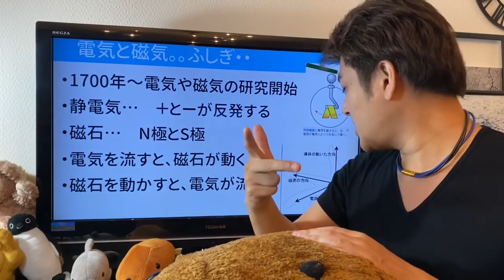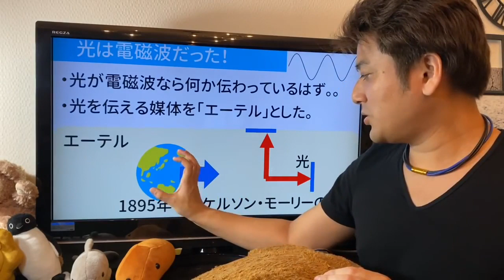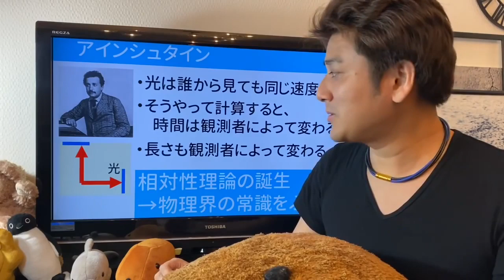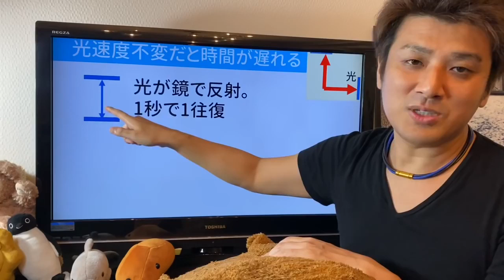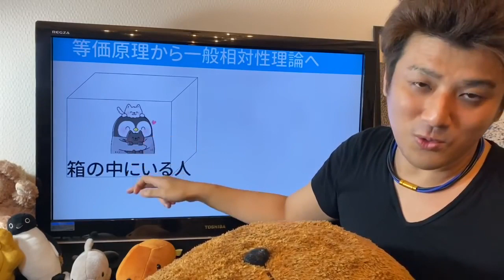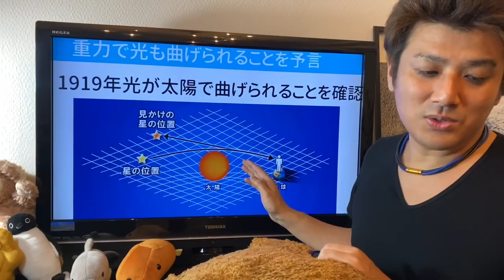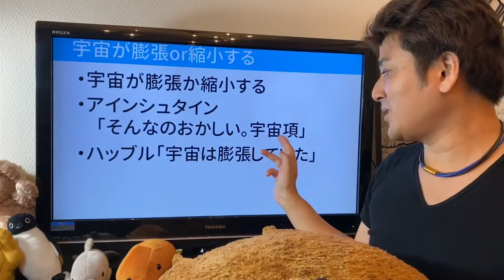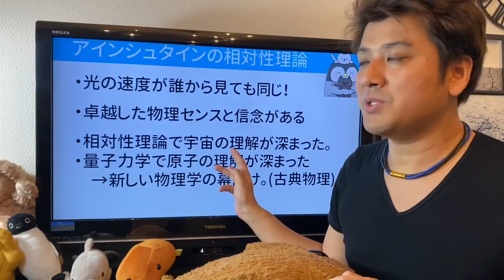相対性理論ってなに？初心者に超わかりやすく解説！双子のパラドクス！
物理大好きな、もふもふです！

相対性理論を解説してみました～

テンション高くなりますよね！

久しぶりに相対性理論のことをいろいろ思い出したので、懐かしかったです！そして、やっぱり説明は難しいですね！

人間の常識では考えられないようなことを考えたアインシュタインさんは、本当にすさまじいお方です。。

おもしろかったら、ぜひコメントくださいね～(*´Д｀)科学系は準備に時間がかかりかなり大変なので、またやる気が出ます！

0:53 相対性理論の歴史は電磁気学から始まった
2:05 マクスウェル方程式から光速が出てきて、光が電磁波であることがわかった。
3:10 光はエーテルを伝わっているとされた。エーテル
4:01 マイケルソン・モーリーの実験。ローレンツ変換の誕生
7:25 アインシュタインは光は誰から見ても同じ速度であると考えた。光速度不変の原理
9:40 特殊相対性理論の世界の紹介。光速は超えることができない。質量が増える。
11:24 相対性理論で時間が遅れる
13:08 双子のパラドックスの解説
13:55 ウラシマ効果の解説。時間が遅れる。
15:22 一般相対性理論の解説。等価原理から発展。
16:27 重力は質量によって空間がゆがめられていると考えられる
18:39 相対性理論の解として、光すら抜けられないようなものがあり、ブラックホールとして予言された。
19:57 宇宙が膨張や縮小するようなことも予言されており、実際に宇宙が膨張していることが観測された。

◆Line@
　Line@で表に出せない不動産投資の裏情報を配信中！
　今なら物件購入チェックツールプレゼント！

不動産投資講座のメルマガ
　もふはどうやって不動産投資を始めたのか？当時を振り返りつつ不動産が学べる講座

--株式投資関係のおすすめ

--不動産投資のおすすめ動画

新築ワンルームマンション投資のシミュレーションを不動産投資家が解説

もふもふ不動産　もふのプロフィール
1980年生まれ。東京都出身。研究開発の仕事を2003年から続けるなか、自分でも稼げるようになりたい、会社を経営したいという思いから2014年に不動産投資を開始。これまでに5棟と戸建て2つを購入。2017年からブログで不動産投資の情報を発信し、2018年にYoutube開始。2019年にサラリーマンを退職。自分の法人で、不動産投資、ブログ、Youtubeで収益を得ている。純資産1億円を突破。